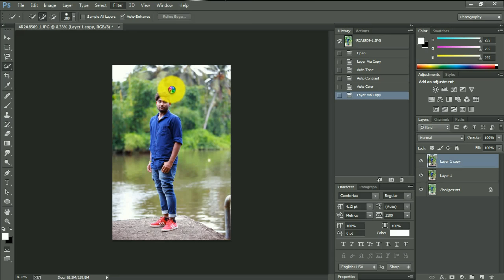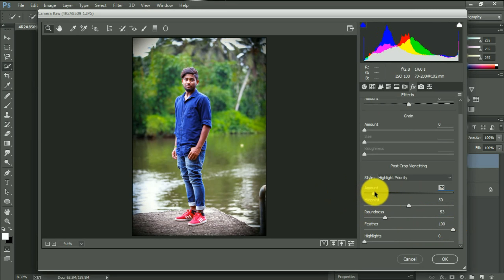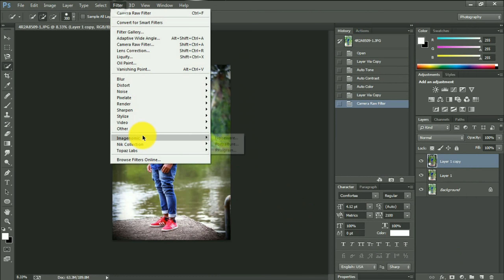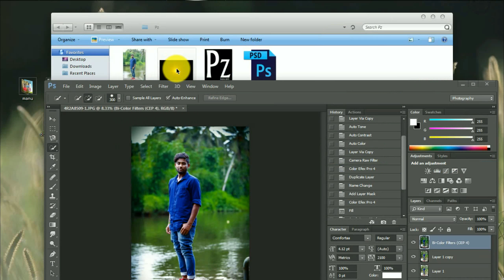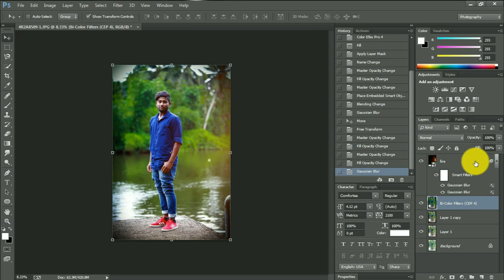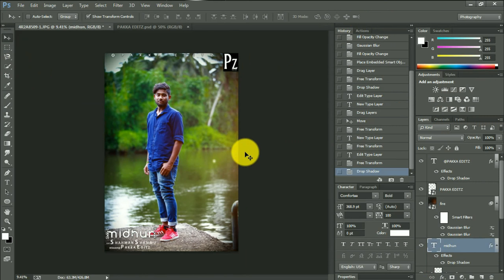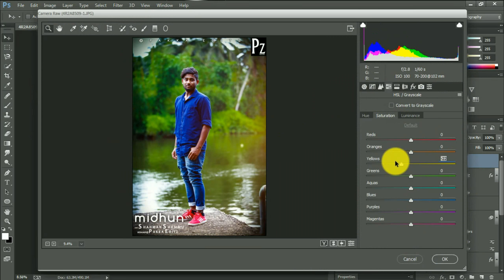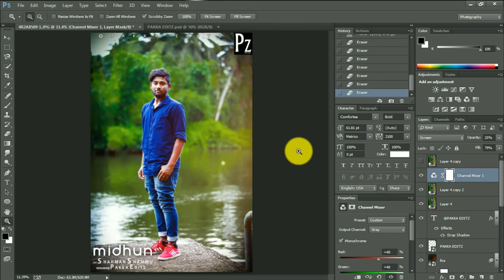How to edit like Pakka Editz - PZ | Simple manipulation technique | 2017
How to edit like Pakka editz , shahman shammu , pz , adobe , photo retouching, lightroom, Adobe Photoshop , Photoshop CC 2017 , Manipulation